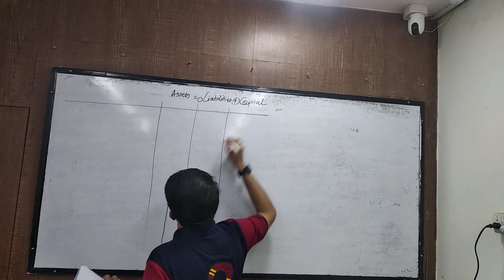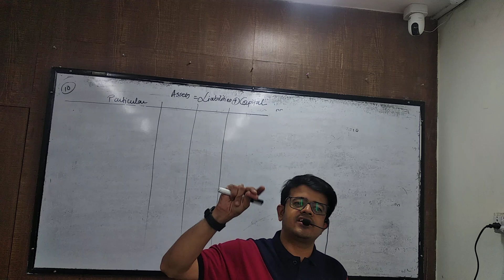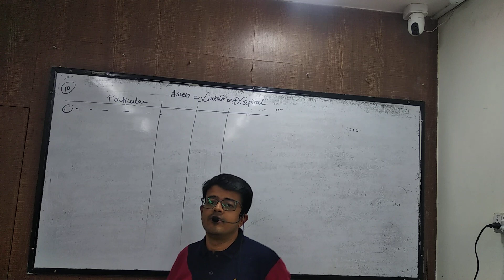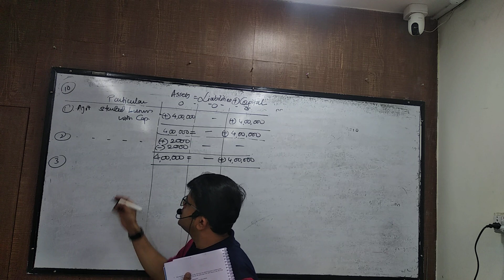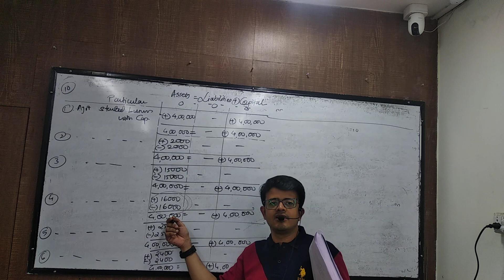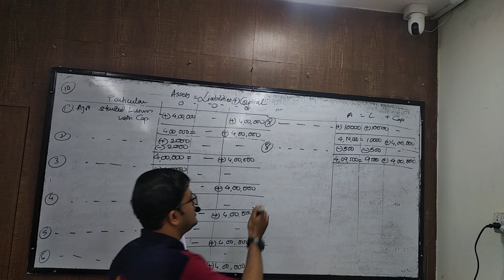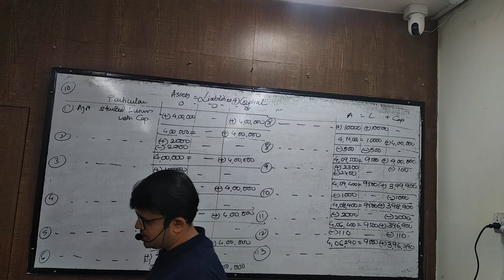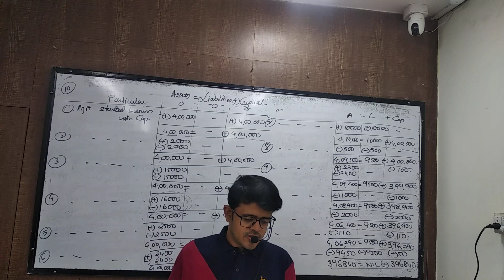apr 18 caf journal part 2